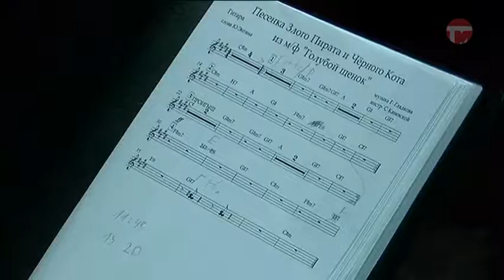Концерт ко дню домры готовят в ДК "Юность"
Русскую народную культуру в массы! Концерт ко дню домры готовят в "Юности". Организаторы хотят познакомить молодежь со струнным музыкальным инструментом. В составе оркестра преподаватели краевого колледжа культуры.